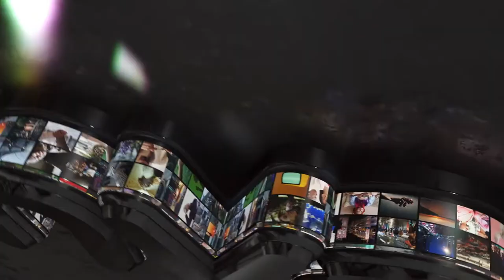3D Photo Bevel for After Effects 2021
3D Photo Bevel for After Effects 2021

3D Photo Bevel for After Effects 2021

3D Photo Bevel
After Effects CC Compatible Opener Template. Drag and drop your logo or add your text to this project and fill the mosaic with your own media,you can either use images or videos or a combination of both. :).

3D Photo Bevel features:

• CC Compatible
• 8 sec length
• VideoCopilot Element 3D v2 required
• Easy Customization
• 1080p
• Detailed Video Material Included(9 minute long tutorial)